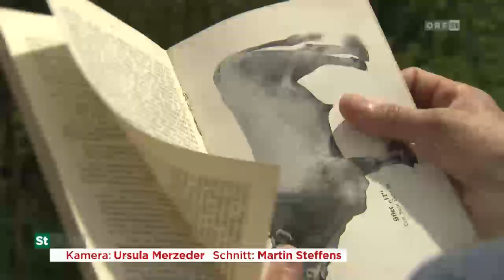Steirische Landwirtschaft - Murbodner Rind